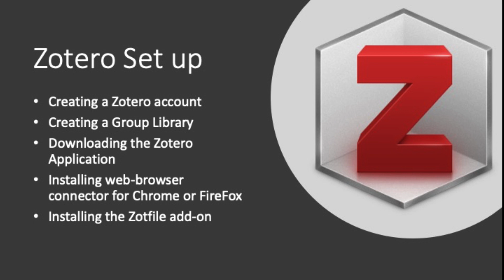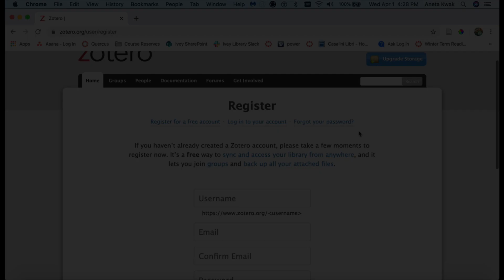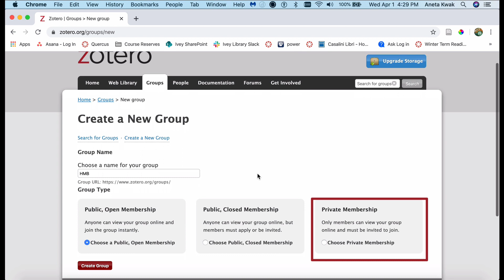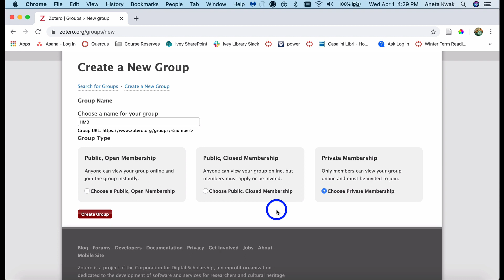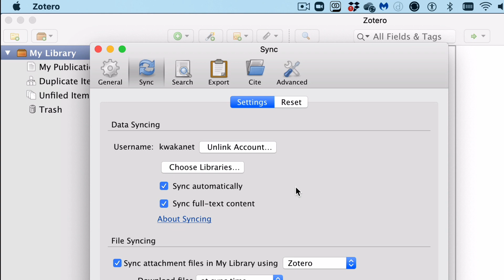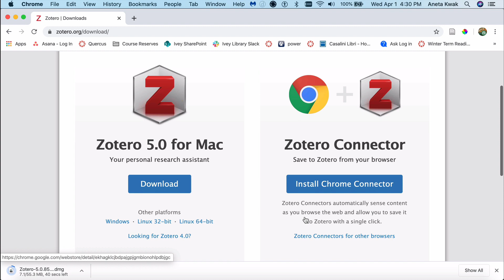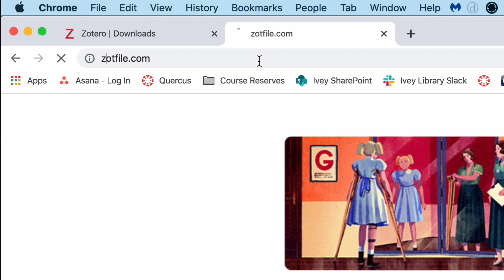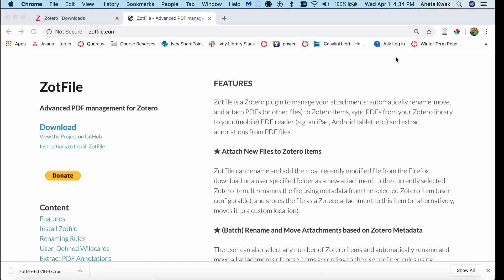Zotero Video Series: Part 1 - Setting-up Zotero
This is the part 1 of a 4 part video series on Zotero, a citation management tool. This video provides instructions and a demonstration for setting up a Zotero account; creating a group library; downloading and setting-up the Zotoeo application; adding the Zotero web-browser connectors; and installing Zotfile add-on.